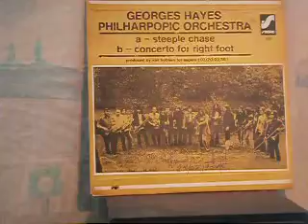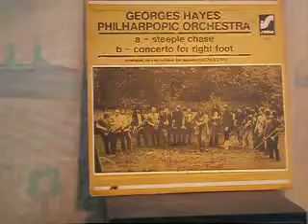Georges Hayes and Philarpopic Orchestra Steeple Chase 1971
Produced by S. Van Holmen for ESPERA
SMOKE S 006 A, Belgique, 1971